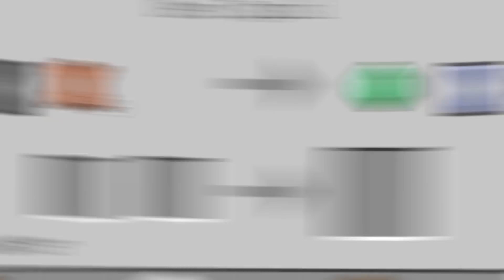BEBEK KURT ADAM OLARAK OYNİYİM! - Minecraft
Merhabalar, Minecraft'da bugün BEBEK KURT ADAM OLARAK OYNİYİM! - Minecraft videosuyla karşınızdayım. (Video çok komik ve eğlenceli oldu sonuna kadar izlemeyi unutmayın umarım siz de beğenirsiniz 😄)